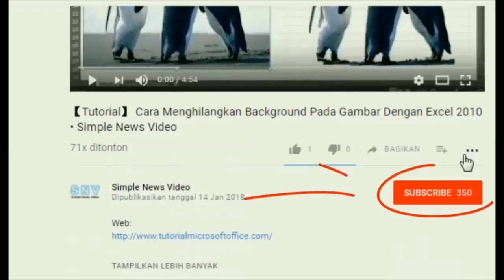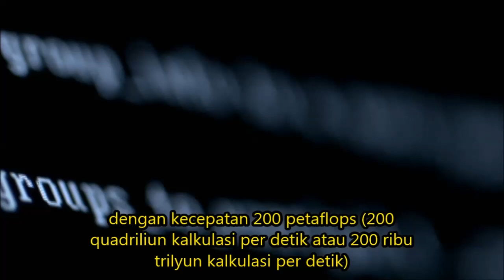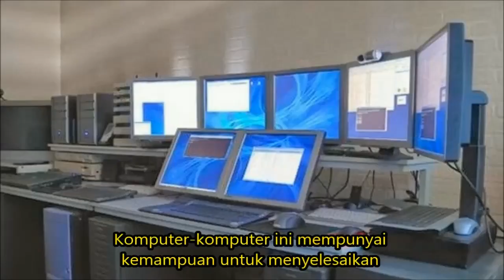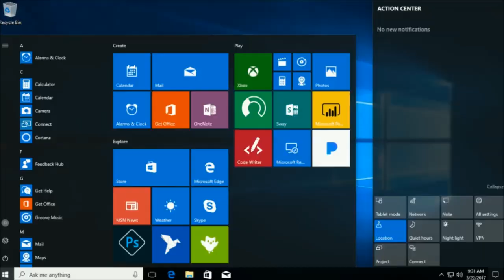【Video Pengetahuan】 Jenis-Jenis Komputer Berdasarkan Kecepatan Prosesnya | Simple News Video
Komputer merupakan alat bantu bagi manusia untuk menyelesaikan pekerjaannya. Komputer merupakan perangkat elektronik yang dapat dipakai untuk mengolah data dengan perantaraan sekumpulan program dan mampu memberikan informasi dari hasil pengolahan tersebut.

SUMBER REFERENSI : Teknologi Informasi dan Komunikasi 1, Untuk SMA/MA kelas X/Eko Supriyadi, Muslim Heri Kiswanto; editor, Muh. Irwansyah; ilustrator, Heri Parwoko.—Jakarta: Pusat Perbukuan, Kementerian Pendidikan Nasional, 2010.